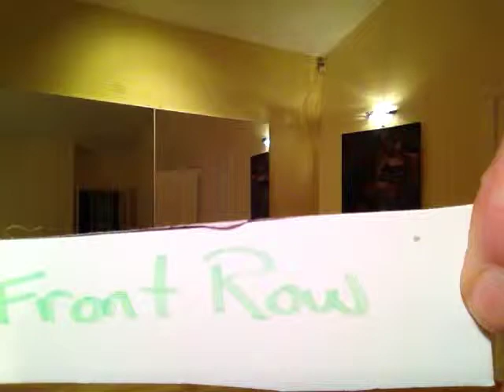Fez Girls front row May 2013